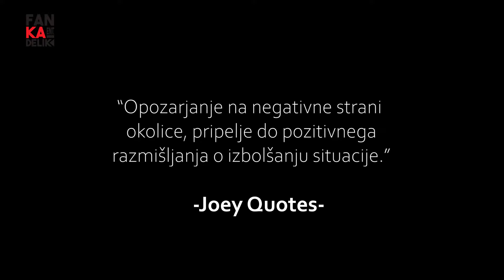JOE JOE - 429NIČ (Feat. Stiven Rahman)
... this track will be available soon!!!

Joey-ov novi singel 429Nič vas bo popeljal po poti "njegovega" Tržiča. To je prvi singel, ki napoveduje njegov drugi studijski album Lotusov Cvet. Kot sam pravi: Opozarjanje na negativne strani mesta, šele lahko priprelje do nekih večjih spremembe, zato je zelo pomembno, da ne ostanemo tiho. Na komadu, pa se mu je pridružil še vsem dobro poznani Stiven Rahman, katerega smo pred leti lahko gledali in poslušali na Slovenija ima Talent.

Video: Jošt Belhar (Gorgo - Multimedijske Storitve)
Dron: Gregor Ivnik Dujovič

Lyrics:

429 NIČ

JOE JOE:
PRVO PREDSTAVLAM SVOJ KRAJ, MAM PONOS ZA
"MESTO DUHOU", TRŽIŠKA CESTA JE RES GROZA,
ZAKRNELA ROČNA, PA JE OKAMENELA VOŽNJA,
VI DELATE TRI ŠIHTE, PR NS JE TRIKRAT NOČNA,
ZA ENE SKOZ NEDELA, VEČINA NIMA DELA,
NISMO DRAGIČI, DA ZRASTE PHOENIX IZ PEPELA,
MA KAKŠN SONCE, POLNO LUNO VIDM REDNO,
PREJ PREŠTEJEM V KAFIČU KRONCE, K GOVEDO SVETJO,
MI MAMO ŠALCE U JASUCAH, NE RABMO POSTRA,
MJHN MEST VELIK BUDAL, LUDI K BOSNA,
ČUDI SE KLOŠAR, VEČ MA K VEČINA,
PA SM REKU, DA JE PRIMA FURAM SOLO, SAM ŽIVIM PA
NIMAM STIKA Z MORONI, K ŽIVIJO V KOLONI
TEGA UTRIPA, KJER SE HOD SAM NE PREMIKA,
GOSPOD JE ZGUBU STIK Z NAM,
IN ČE POVEM ŠE KAJ ME MOT,
TIPU BLISKA, ZIH SE FIXA BODO REKL,
JEST RODIL SE V TA DREK SM,
JOE HOČE ANSWER, STARI KE STE GA OPEKL,
DJ ZAPRI ŽE MESTN JEDR, DA PRNESEM TALE RAP VM,
DA ODNESEM VS TA BAD VN,
ČE NE RATA POL SE SLAPNEM (ajde!!!)
... UPALI WOFFERJE, MORMO MIGAT,
RAJ GREM 10IM PET, K PA RAKOM ŽVIŽGAT,
VZAME TOP 5, PA SE DELA VAJA,
PEHO, LAFE, TARPE, LUCKY EL, DJ DANAJA.

Refren:
(AJ TRŽIČ KLE?)
VSAK SE BORBA ZA SVOJE,
(NIMAŠ NIČ ŠE!)
VSAK MA SVOJE POGOJE,
VSAK PO SVOJE UJET
IZ KLETKE TREBA ZLETET JE.

DOBRODOŠLI V KRAJ, KJER SE NE CEN, BOOM BAP-a,
((Kle)) NE POZNAJO RAPA, ((Kle)) GON SE VSAKA LEPA,
BAJKA O NASTANKU, TRŽIČA J AAAI,
... PETELN ZLEŽE JAJCE, PA SE RODI ZMAJ,
SEDEM GLAV RAAZTE SKOZ, RAZFUKA SE KOŠUTA,
VSI BEŽIJO Z MESTA STRAN, OSTANE LE KDOR SI UPA,
MAMO ŠPORTNIKE... SAM ŠPORT SE NE ŠIR,
KRIŽAJ, ŠPILER... JERRY, PERKO... BEČAN, KOŠIR,
VSAK JE DAL KJ ZA KRAJ, SPOMIN NA NJIH UMIRA,
KLE SE GRADI POČAS ŠE POČASNEJ PODIRA,
ENE BEJBE SO FREJ ... mal zgine sivina,
PRAVJO HUDA k ssss... JEST REČEM MARTINA,
VSAK BI SLINU SE K PSss, NI ME MT TKO UČILA,
PA JI NE PIHAM NA DUŠO, DA SE NAU PREHLADILA.
((NI PRAVILA, KO SE CHILLA, eni na štangah pa TRAVI,
MAMO ZA PIT PA ZA JEST, VODA IZ STUDENCA ZDRAVI))
ĐIKSE NA DALJAVI,  HRIBSTER V NARAVI,
DA KJ POZABŠ PIKSNE,  STUDIO -- RANE ZDRAVI.
GRIZO NA KETNI, DROGA V KLETI, SLABI ZAČETKI,
DUŠKO PA METKI,PRŽA PA LAJNE, U IZI LE REDKI,
REDKI PRESLEDKI, MLADI SO RADI NA KLIKIH MOBILNIH,
NAJPAMETNEJŠI ponavadi  NAJBL DEBILNI,
radi VAL SMO RUŠILNI, TO V GLAVAH SO FILMI.
SsssAM STOPMO PA SKP, K SE POJAVJO DEBILI. (U FILL ME?)

Refren:
(AJ TRŽIČ KLE?)

Skreč:
PRHAJAM IZ MESTA KJER TUT DUHOV NI VEČ,
SAM ŠE JOEY DELA RAP...